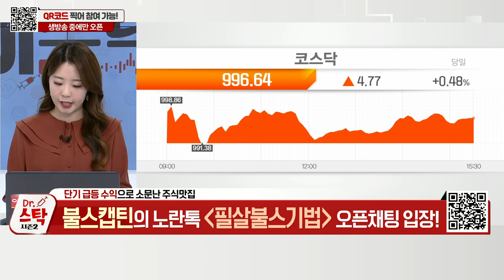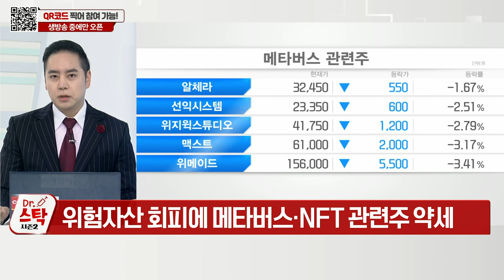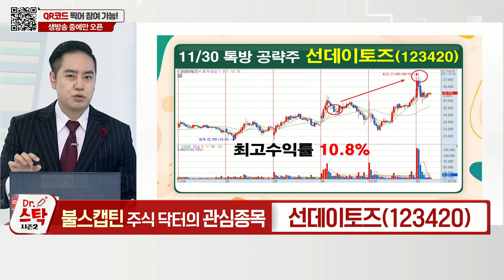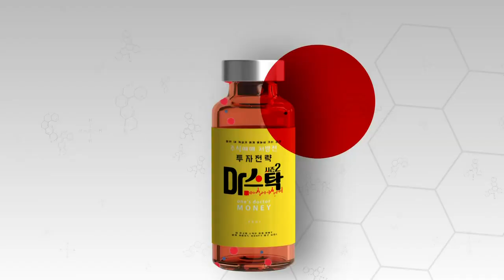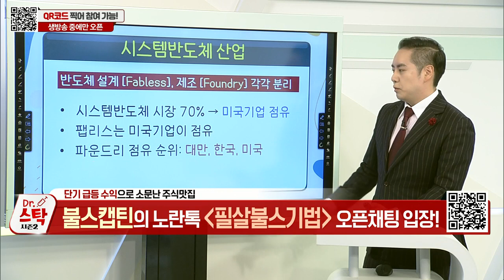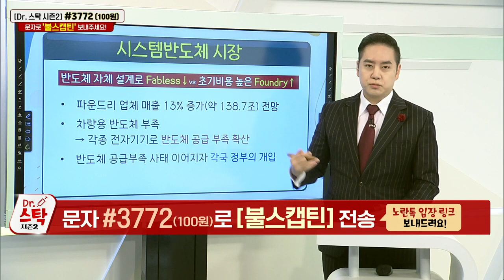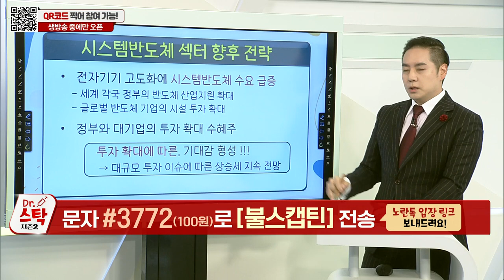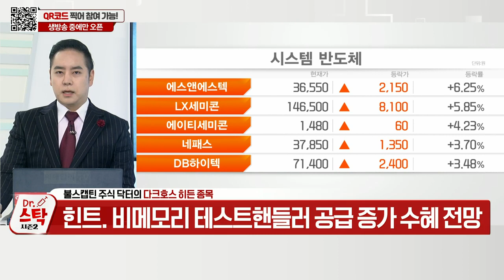FSN, 선데이토즈, 라이프시맨틱스, 제이티_닥터 스탁 (20211207)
Q. 메타버스·NFT 관련주, 더 떨어질까?
- 위험자산 회피에 메타버스·NFT 관련주 약세
- 당분간 차익실현 매물 이어질 것 전망
- 관심종목: FSN(214270)

Q. 롤러코스터 타는 게임주, 앞으로는?
- NFT 기대감에 주목 게임주, 코인 하락에 약세
- 위험자산 투자심리 위축에 당분간 약세 지속
- 관심종목: 선데이토즈(123420)

Q. 재택근무·원격진료株, 전망과 대응은?
- 신규 확진자 5천명 초과 이후 정부 방역 강화
- 4단계 이상 아님… 차익 매물 출회 전망
- 관심종목: 라이프시맨틱스(347700)

# 원포인트 주식 레슨: 필살 불스(황소) 기법 - 섹터별 매매 전략: 시스템 반도체

제이티(089790): 다크호스 공략주
- 반도체 검사장비 설계 및 개발 전문기업
- 산업용 특수가스 및 가스설비시설 생산
- 비메모리 반도체 테스트 핸들러 장비 생산
- 비메모리 테스트 핸들러 공급 증가 수혜 전망